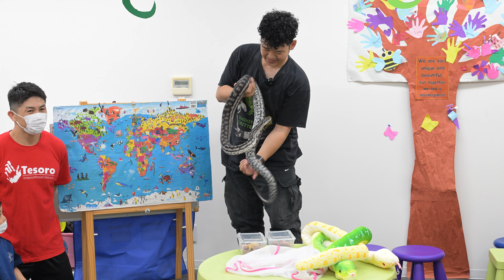Encounter with the unknown.